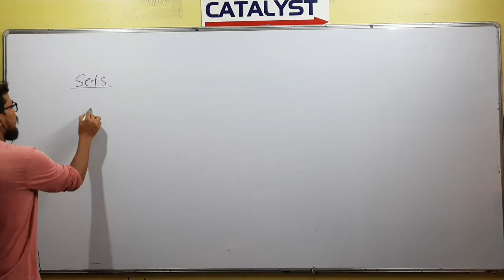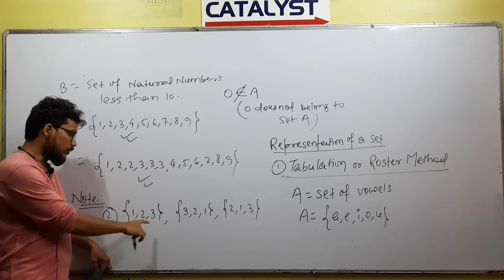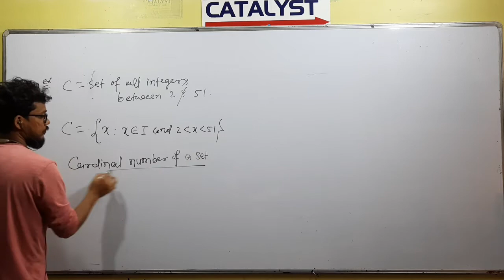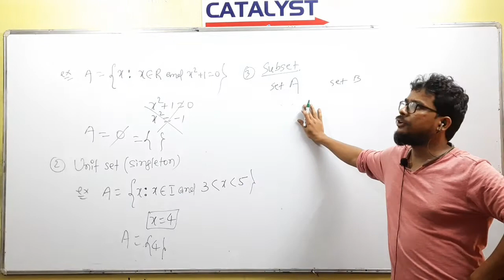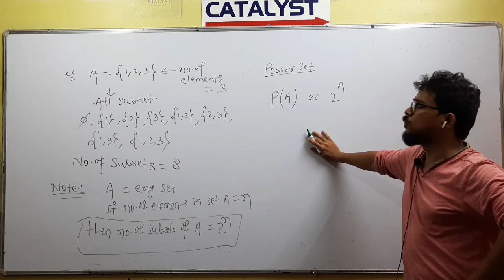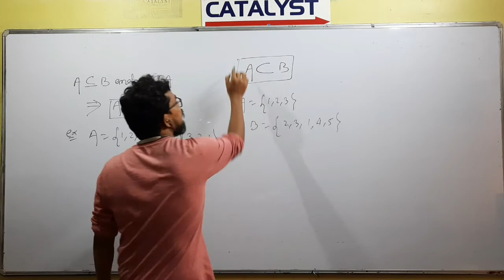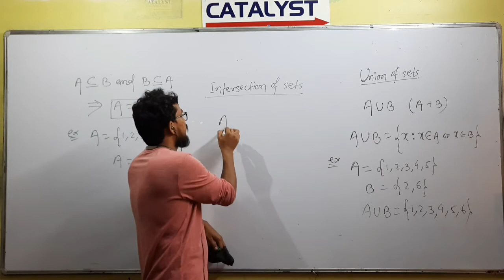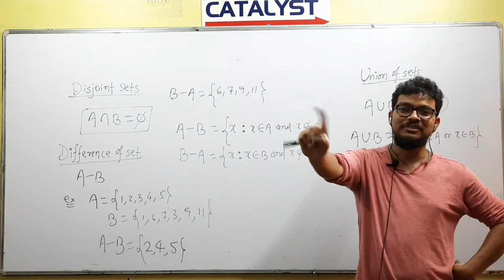CLASS 11 || SETS || LECTURE 1 || JEE MAIN ADVANCE || MATHEMATICS || CK SIR || NCERT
Set theory for class 11 and jee main advanced. ncert mathematics. by ck sir